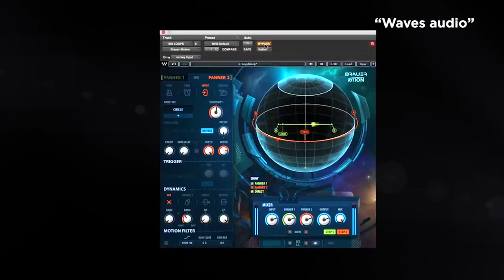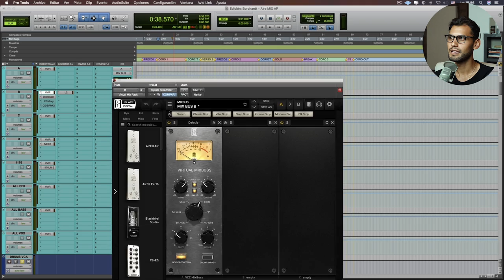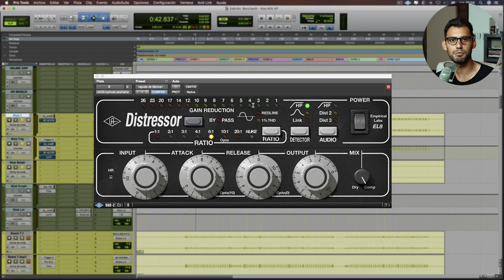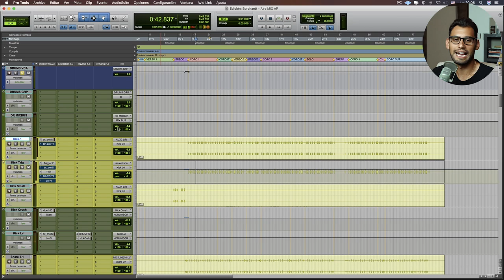Cómo Mezclar Baterias Al Estilo Michael Brauer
Michael Brauer, uno de los mejores ingenieros de mezcla, tiene un estilo particular para mezclar sus baterías. Aquí te enseño mi proceso basado en su sistema.

Descarga la Guía GRATUITA - Los 5 Pasos Para Una Mezcla Exitosa

Compra los PLUGINS de WAVES en este link y ayuda a mi canal

►► Obtén acceso a videos tutoriales, multitracks de alta calidad, webinars, contenido y comunidad exclusiva y más en la Membresía Audio Producción. Únete a la comunidad y hazte miembro

EL EQUIPO QUE USO EN EL ESTUDIO:

Micrófono Locución
Micrófono Locución Económico
Brazo para Micrófono
Audífonos Grabación
Audífonos de Mezcla
Controlador MIDI

EQUIPO DE VIDEO:

Cámara Principal
Lente Principal
Tripod Cámara
Kit Iluminación
Luces RGB